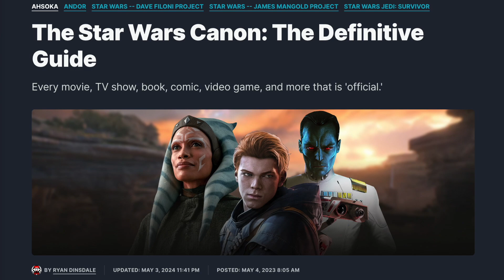Acolyte Ep8-Season Review